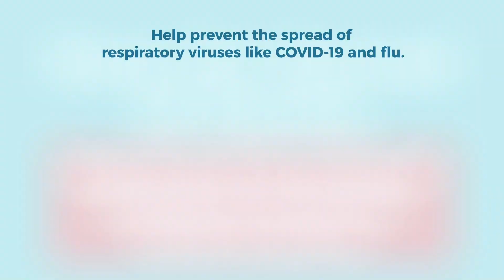Nite Line 09/10/20 HR-2, The Wards, Kiersen Cole, and Bailey Bishop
Join Gwen and Wade Hall as they welcome winners from The North Carolina State Fair’s singing competitions.  Tonight they are joined by The Wards, Kiersen Cole, and Bailey Bishop.